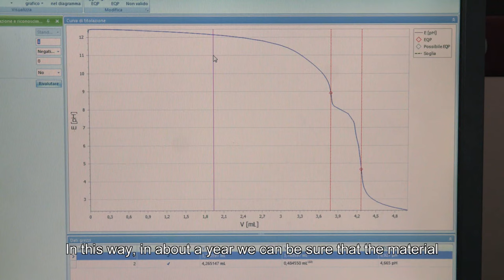The research on biodegradability of Mater-Bi in Novamont